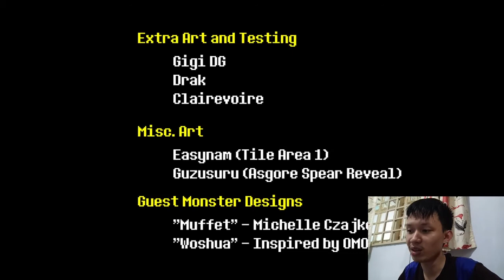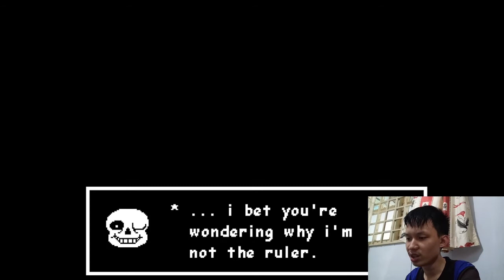Photoshop / Omega Flowey Boss Fight | Undertale Indonesia